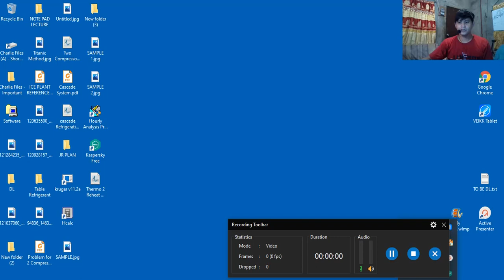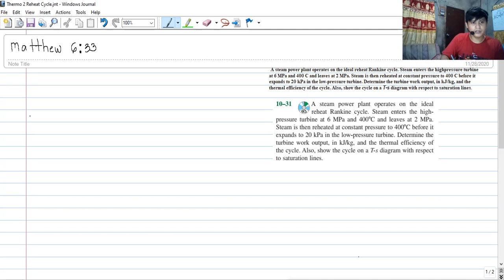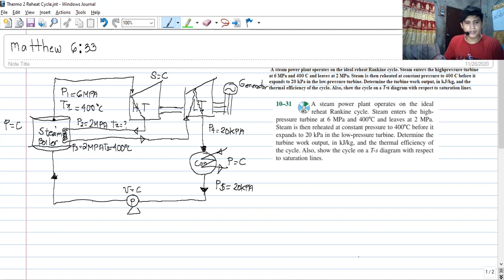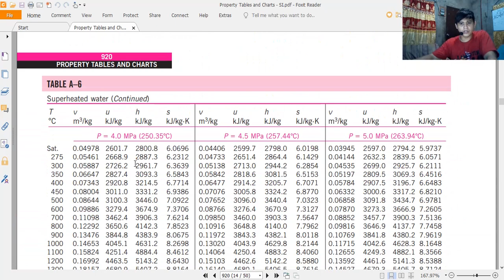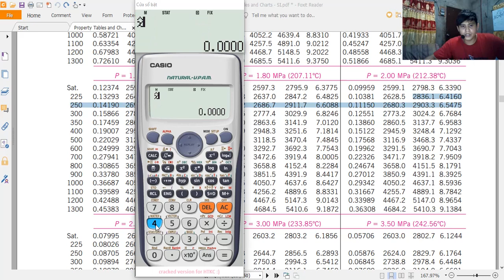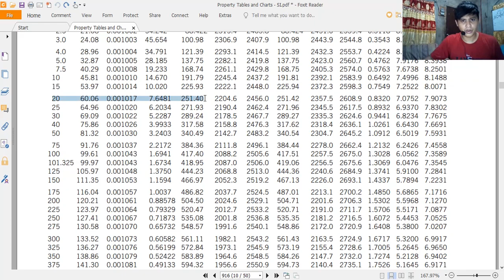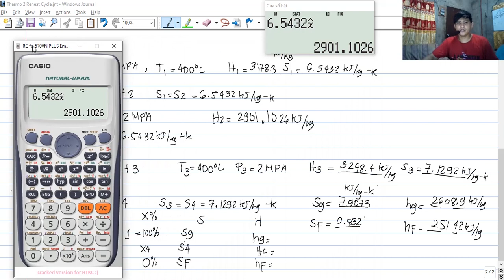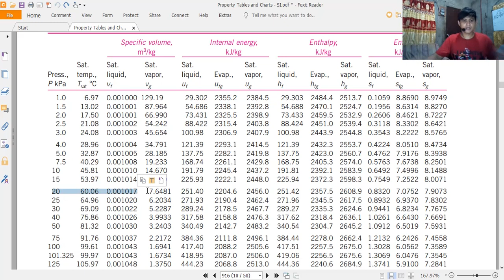Rankine Steam Reheat Cycle Problem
Sample Problem for Rankine cycle